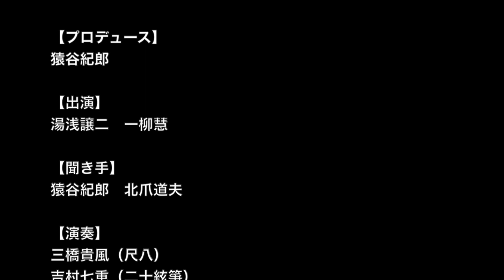ザ・クロス・トーク・プラス【ダイジェスト・アートにエールを！東京プロジェクト】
The Cross Talk +
2020年9月18日
@SUNTORYHALL　ブルーローズ

【出演】
湯浅譲二
一柳　慧
北爪道夫（聞き手）
猿谷紀郎（聞き手）

【演奏】
三橋貴風（尺八）
吉村七重（二十絃箏）
松原勝也（ヴァイオリン）
三宅依子（チェロ）
篠田昌伸（ピアノ）
藤原亜美（ピアノ）

【曲目】
湯浅譲二
プロジェクト･トポジク(1959)ピアノのための
内触覚的宇宙 III(1990)-虚空- 二十弦箏と尺八のための
芭蕉の句による四つの心象風景(2007-10)ヴァイオリンとピアノのための
一柳慧
ソナタ(1954)ヴァイオリンとピアノのための
タイム・シークエンス（1976)ピアノのための
イン・メモリー・オヴ・ジョン・ケージ(1992-93)ピアノのための
尺八とピアノのための「ミラージュ」(1998)
デュオ インターチェンジ（2011)ヴァイオリンとチェロのための